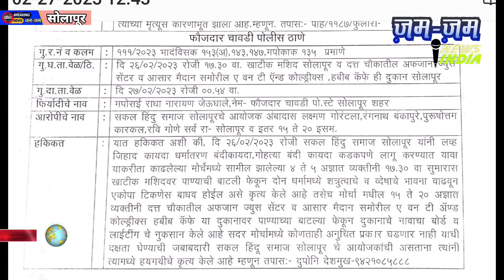शत्रुत्वाचे व व्देषाचे भावना निर्माण केल्याने सकस हिंदू समाज मोर्च्याच्या विरोधात गुन्हा दाखल.